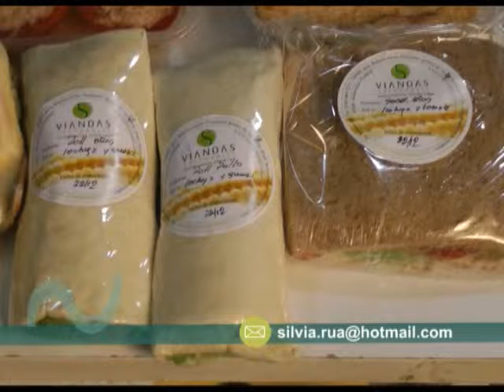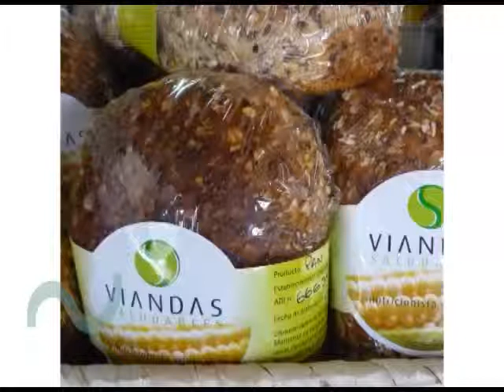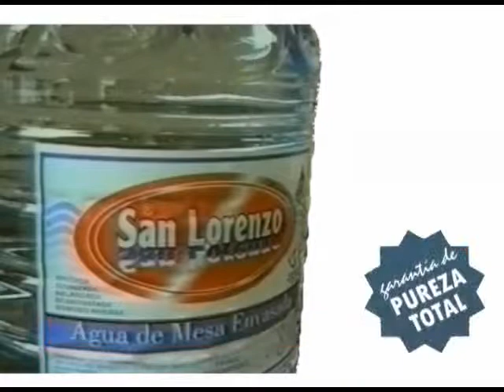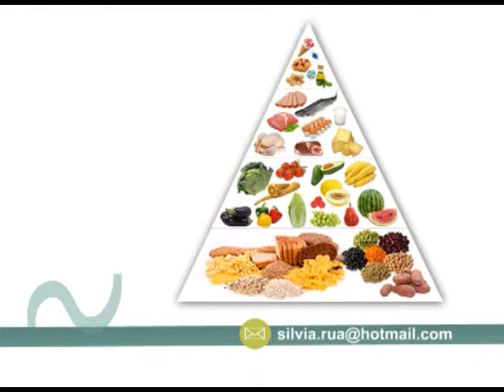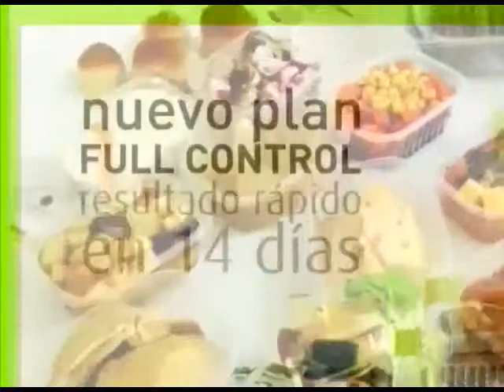NUTRIVIDA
Nutrivida es un programa televisivo con consejos sobre la nutrición del cuerpo y el alma.
Con la conducción de la nutricionista y dietista, Silvia Ruá.
Se emite por canal 2 ECO TV de Tandil.